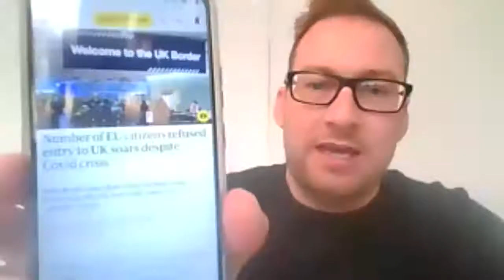Series 3 #8 Punchline Talks! With John Workman, Julie Kent, Steve Gardner Collins, Talitha Nelson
Punchline Talks! Series 3 #8 Each Friday, editor Mark Owen is joined by leading Gloucestershire business figures from a range of backgrounds to debate the main news and issues from the previous seven days. Taking their places on the business briefing panel this week were

John Workman, senior partner at BPE Solicitors, the company has over 120 staff with its HQ based in Cheltenham.

Steve Gardner - Collins, sales director at the Hatton Court Collection which includes six hotels and two pubs with over 150 staff between them. He's also founder, director and chair of Visit Gloucestershire and also president of the Gloucester Chamber of Commerce.

Julie Kent (MBE), must be one of Gloucestershire's most prolific charity fund raisers, she is vice chair of the Pied Piper Appeal and also a motivational speaker as well as a saxophone player.

Talitha Nelson, CEO at Gloucestershire Community Foundation Trust, previous she has worn many hats having been a business leader in the retail and hospitality sectors.

Its a lively informative chat and a blast through the papers before getting behind the nitty gritty of their own businesses and market place - this week they cover once the shortage of labour market and the furlough scheme - the legalities of forcing people back into work. The problems and challenges currently experienced in the third sector (Charity).

Its a canter through lots of subjects from the people who are at the sharp end of business.

Its fun informative business news - some thing for anyone whose generally interested in business.